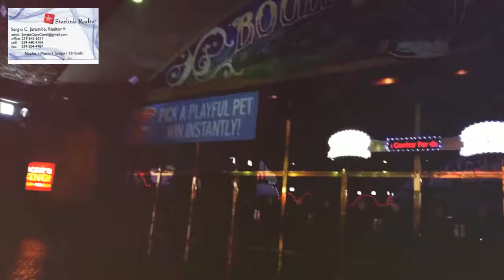VENTA Y COMPRA DE CASAS REMATES DE BANCOS,FINANCIADAS